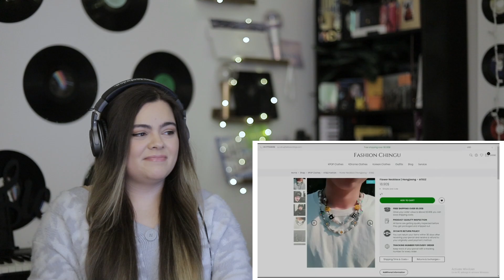Pretty much | ATEEZ | recent ateez moments to watch because they're hilarious | Reaction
Come say hey!